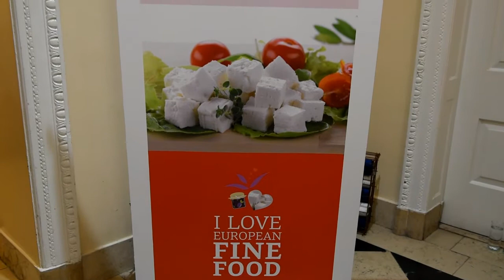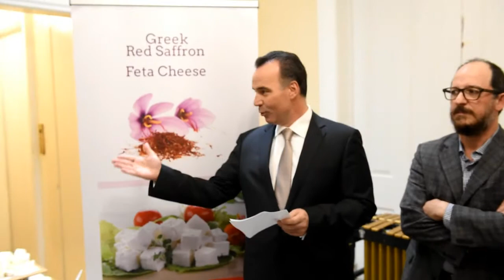Προβολή ποιοτικών ελληνικών τροφίμων στο Γενικό Προξενείο ΝΥ